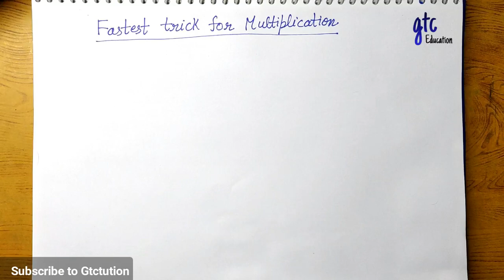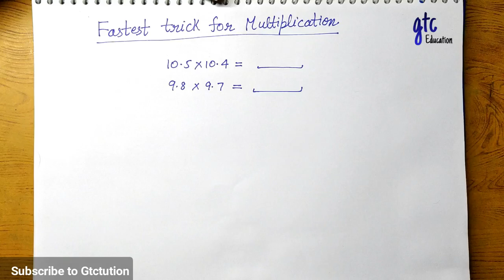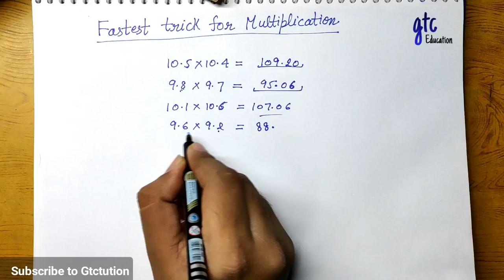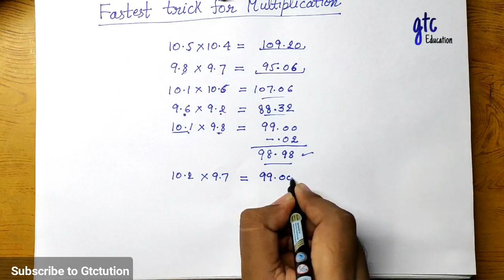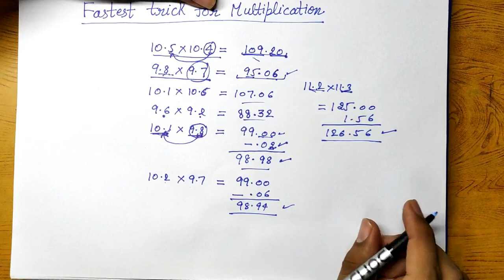Fastest Trick For Multiplication | IBPS RRB SSC SBI BANK Exams